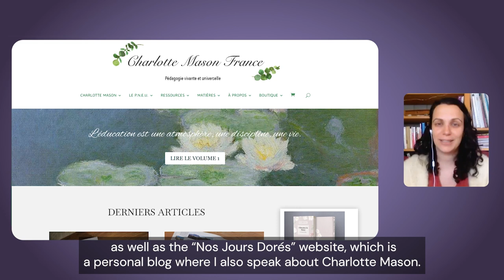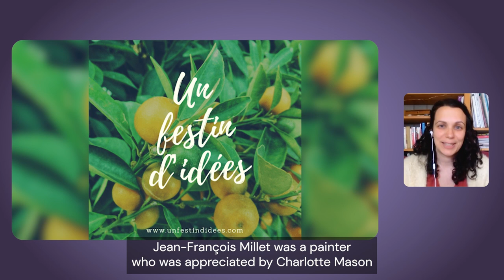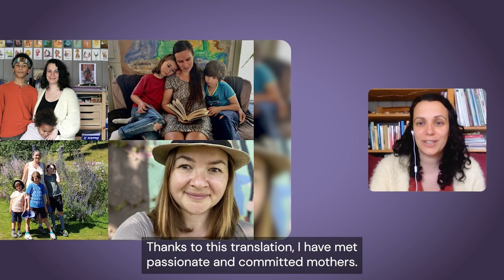Mason in France with Maeva Dauplay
First shown at the 2022 CMI annual gathering, this video gives an exciting glimpse at the way Mason's relational ideas and philosophy are taking root in France.